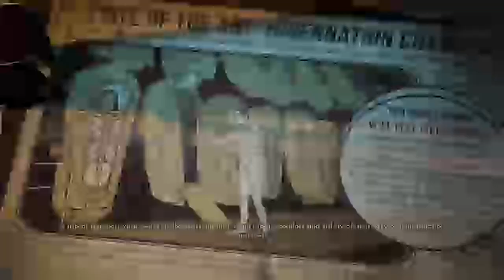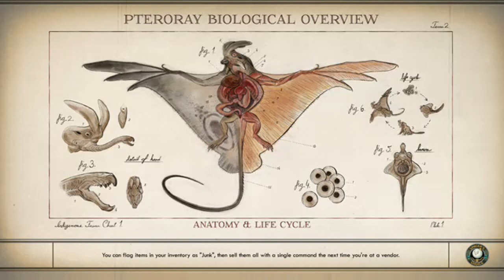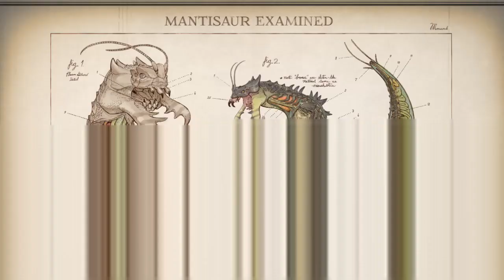Nibbas In Space! The Outer Worlds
All of the music in this video does not belong to me, or the Tensei Kwam Channel, All links to the creators are in the tags and can be clicked to find the original song(s).

Mixer: KwamThe Leopard